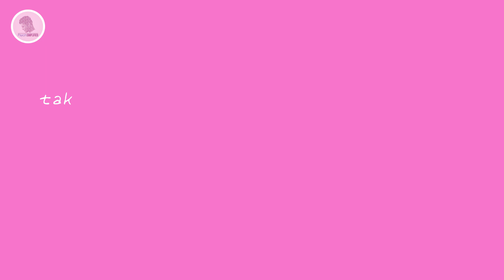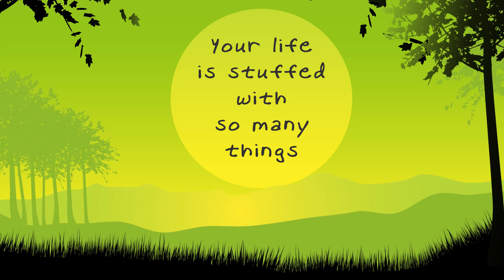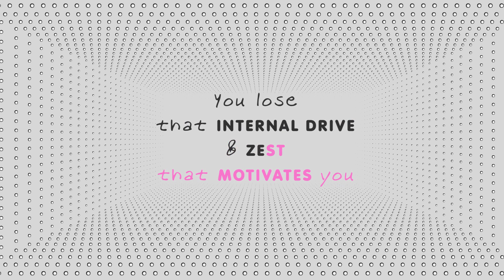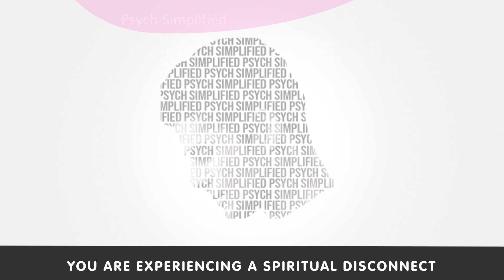FIVE Signs You Are Experiencing A Spiritual Disconnect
Being spiritually connected is when you are in tune with your higher self and listen to the universe. No form of stress takes your joy away from you; you are content, satisfied, and always cheerful. But when there is a spiritual disconnect, things seem to be in a haze, blur, and disorganized, uncoordinated state. It can be caused by stress: not having enough time to reflect, meditate, and do so many things at once.
Here are more signs when there is a spiritual disconnect.